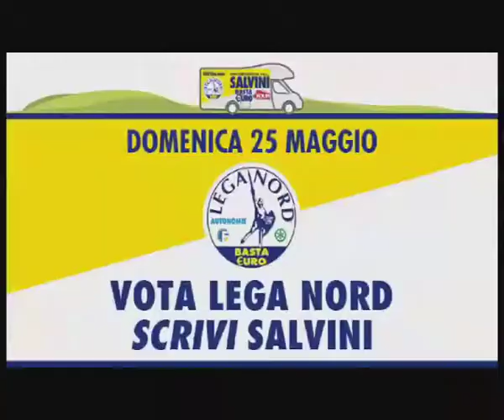CONFERENZA STAMPA A MILANO 15052014 MATTEO SALVINI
CONFERENZA STAMPA A MILANO VIA DANTE 15052014 MATTEO SALVINI